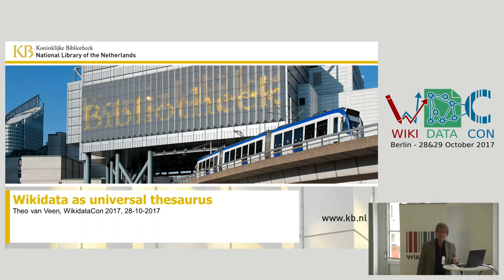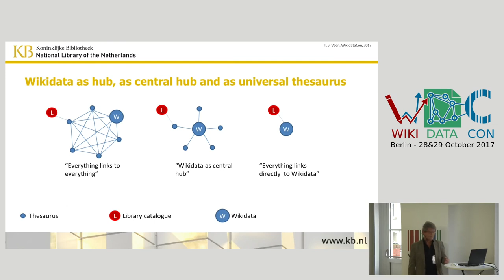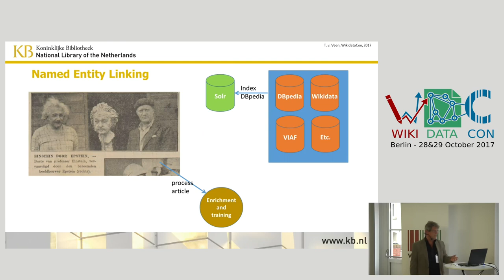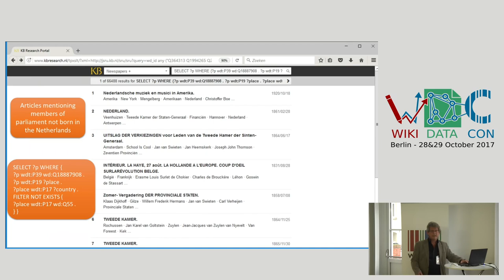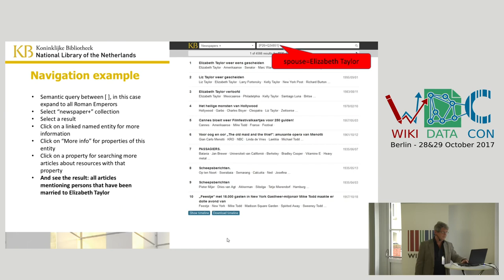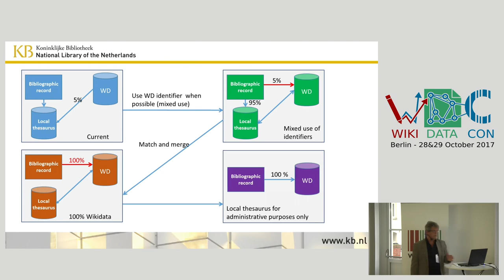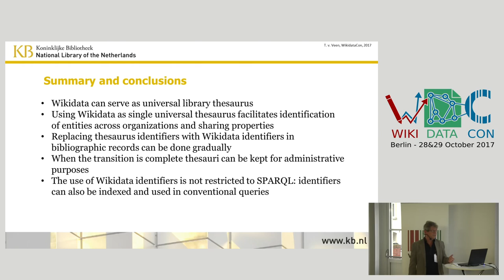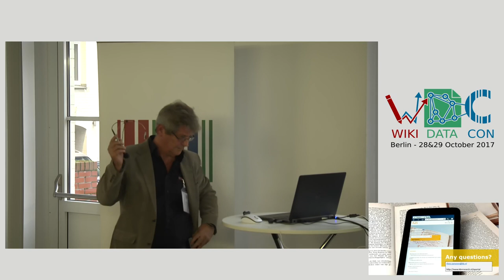Wikidata as universal library thesaurus - Theo van Veen, National Library of the Netherlands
Wikidata as universal (library) thesaurus
Theo van Veen, National Library of the Netherlands

Abstract
At the research department of Koninklijke Bibliotheek we linked named entities in newspaper articles to Wikidata resource descriptions offering context information for those entities and enabling searching based on properties obtained from Wikidata. In fact we use Wikidata as a thesaurus for entities in newspaper articles. This functionality can easily be extended to the library catalogue. In bibliographic records, resources get an identifier to distinguish between resources with the same name and for combining name variants. In most cases, this identifier is a URL, also giving access to context information. But how can we find out whether resources mentioned in different catalogues are the same? A lot of links between those identifiers are available in VIAF. So from the identifier in one catalogue we find the VIAF identifier and from the VIAF identifier we find the ISNI identifier and from the ISNI identifier we find the Wikidata identifier. But suppose we were to use the Wikidata identifier directly in our bibliographic records. Then we could provide more functionality without all this "hassle". And when other libraries do the same, it makes searching a specific resource in other catalogues a lot easier. A query like: “give me all books with author X, where X is the same as Y in Wikidata and were Y is the same as Z from the KB thesaurus” is more complicated than “give me all books with Wikidata identifier Y”. In this presentation I will show some functionality available in the KB research environment using Wikidata and I will discuss the use of Wikidata as thesaurus for individual libraries wanting more semantic functionality with less effort. Furthermore I will discuss the problems of conflicting viewpoints, responsibility for the contents and the mixed use of Wikidata and local and other thesauri.